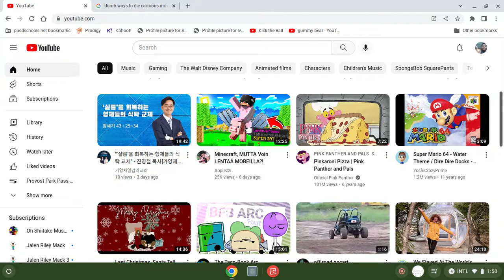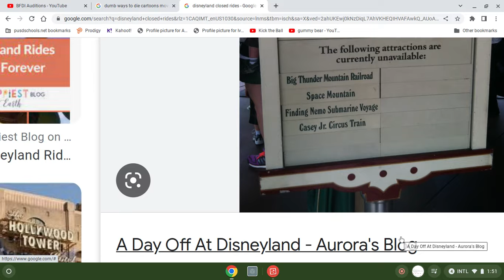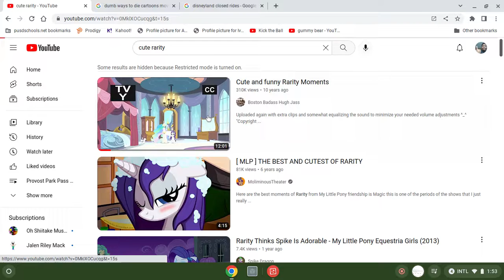Eric's Video by Jalen Riley Mack